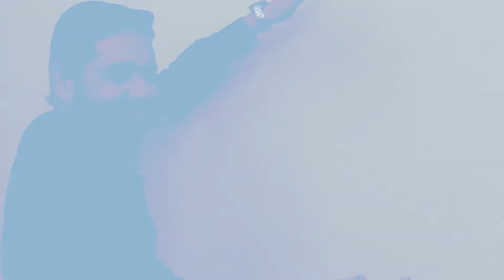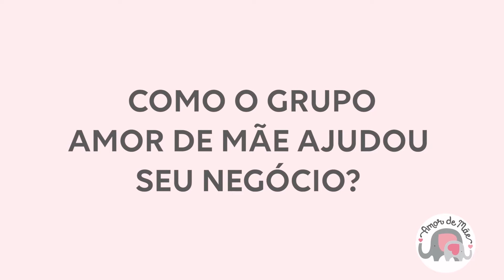PF COMPLETO NA TV BALCÃO | PAPO FURADO (02/09/2020)